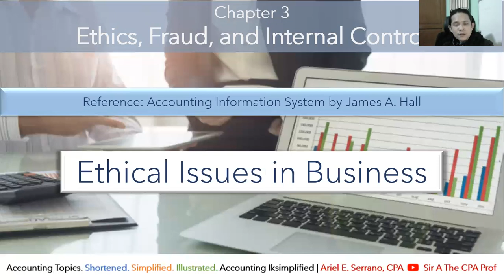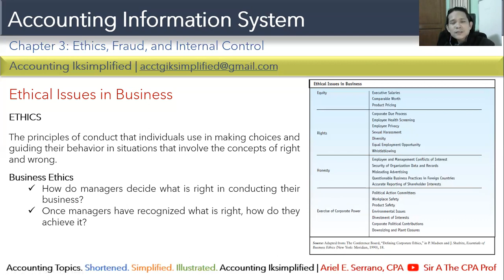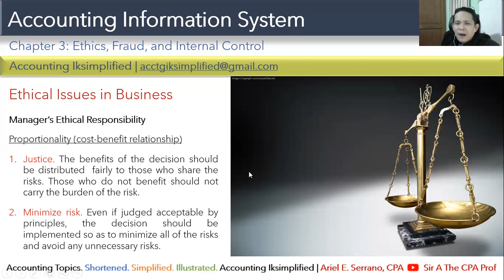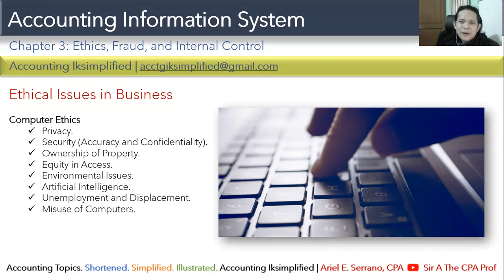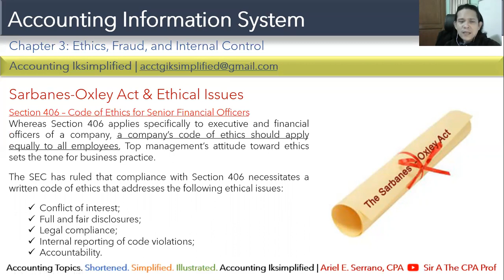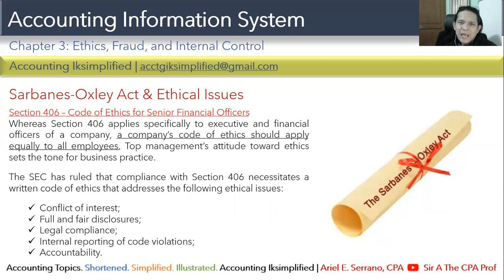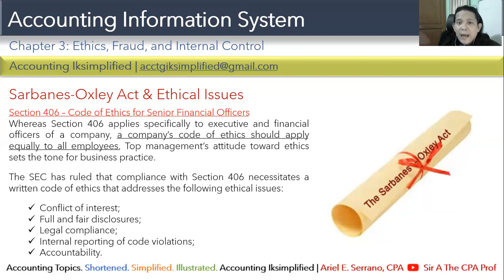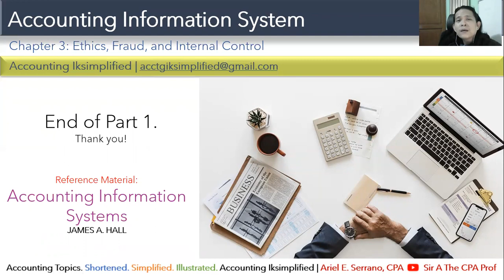Ethical Issues in the Business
This video lecture defines ethics and identifies ethical issues in the business setting.